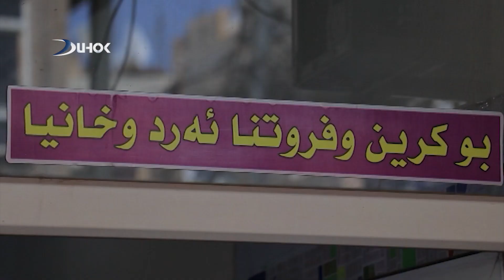بوچى بهایێن پارچه‌ زه‌ڤیان گه‌له‌ك د بازارى دا گرانن؟